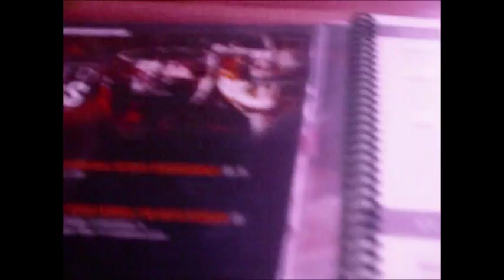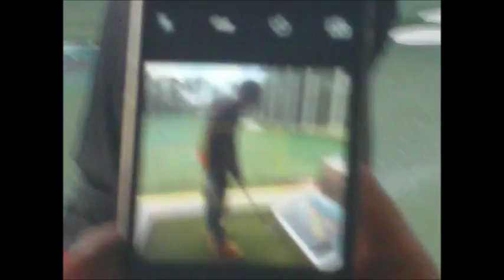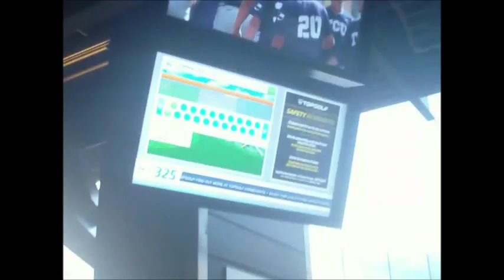Lenox Square Mall Top Golf 26th Birthday (Vlog #2) Part 2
Lenox Square Mall Top Golf 26th Birthday (Vlog #2) Part 2                                                                                                               Lenox Square Mall Top Golf 26th Birthday (Vlog #2) Part 2                                                                                                             Lenox Square Mall Top Golf 26th Birthday (Vlog #2) Part 2